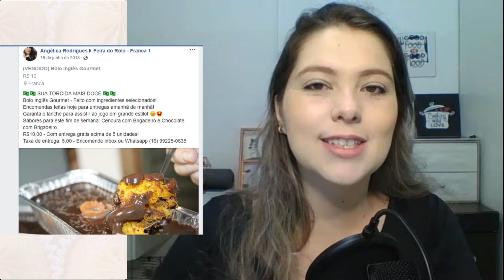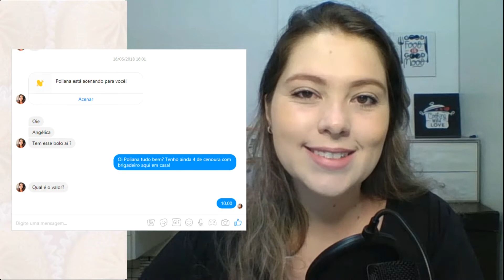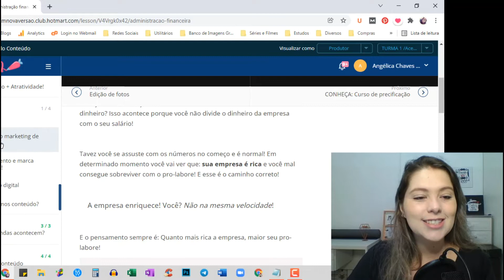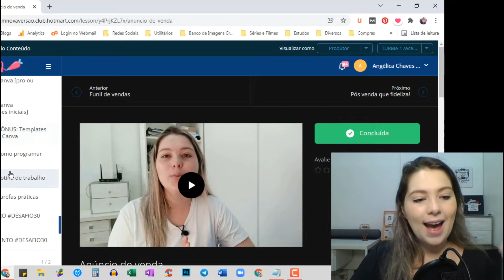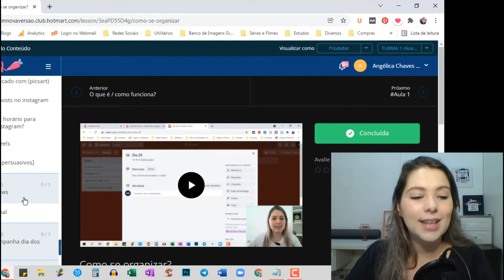👉 MEU CURSO É PRA VOCÊ? 🤔 Minha história + Apresentação do CM 2.0!